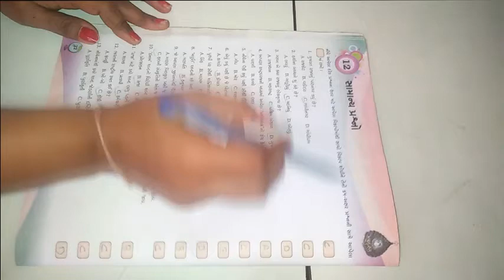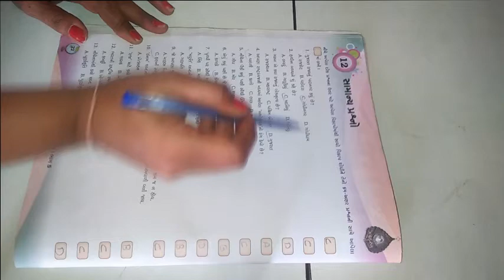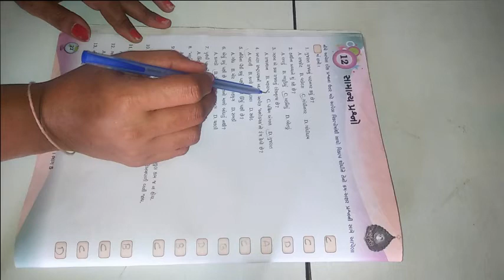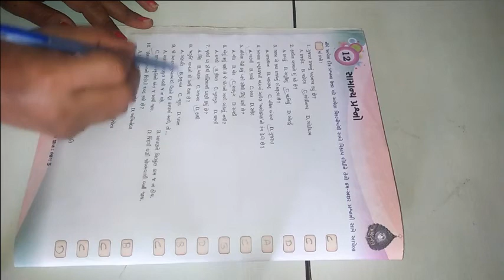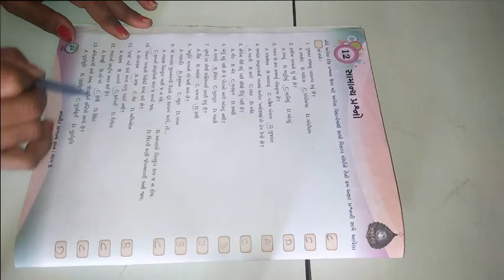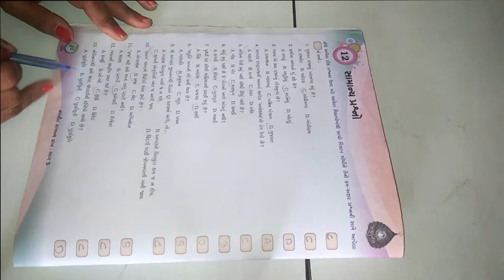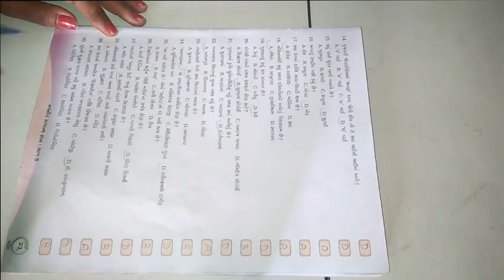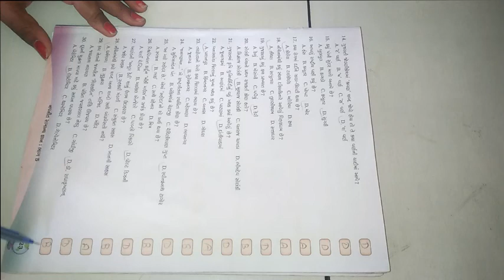ધોરણ ૫ વિષય સામાન્યજ્ઞાન પાઠ ૧૨ સામાન્ય પ્રશ્નોં